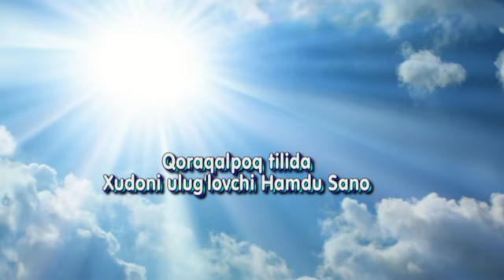Qaraqolpaq Hamdusano Iso Podshoh